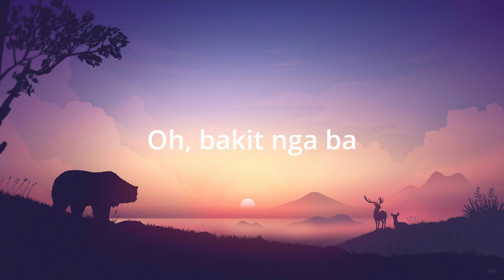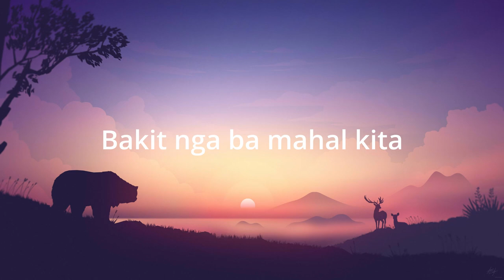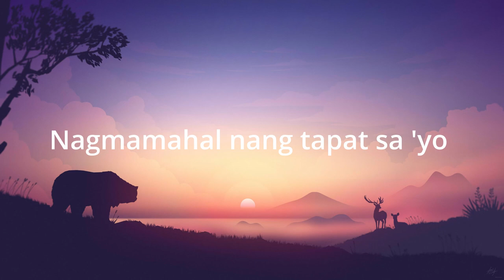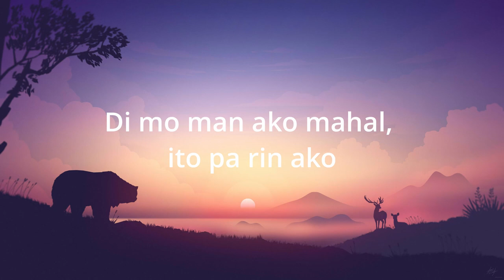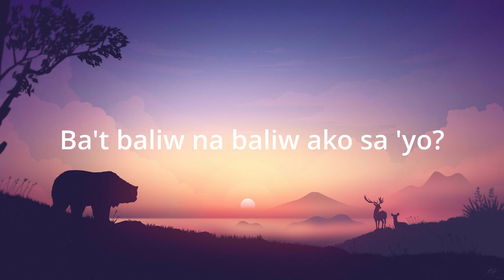Bakit Nga Ba Mahal Kita Cover by GG Vibes Lyrics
#35 Windgate Villas, Project 8, Quezon City, Philippines, Postal Code 1128